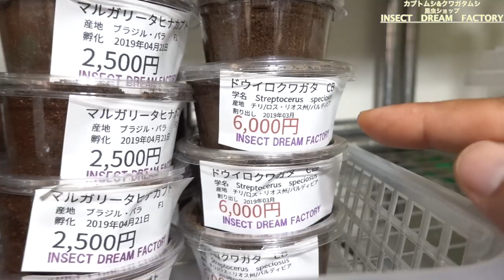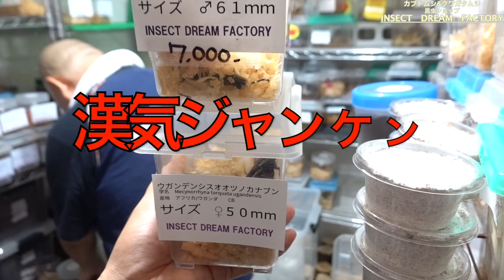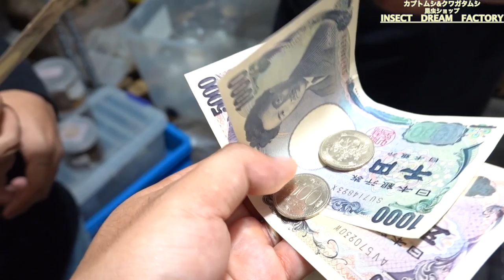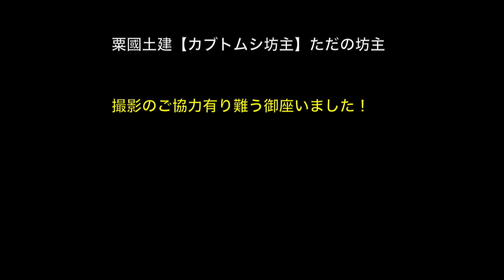カブトムシ&クワガタ専門店でじゃんけんで勝った人が全部買う！やってみたww Beetle or stag beetle videos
榎本さん（ハイ坊主）さんのTwitterはこちらです⇨

動画を見てくれてありがとうございます♪粟國土建のカブトムシ坊主です！昆虫ショップ【INSECT　DREAM　FACTORY】さんに遊びに行ってみました！最高に楽しかったです\( ˆoˆ )/

他にも昆虫くじ、昆虫採集の動画や、カブトムシ、クワガタの産卵セットの組み方や飼育方法の動画もあります♪